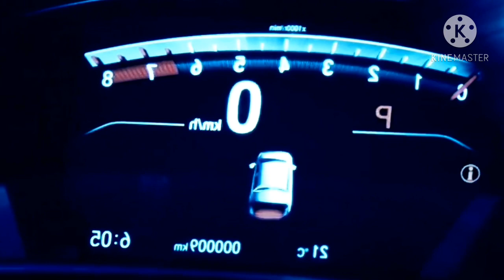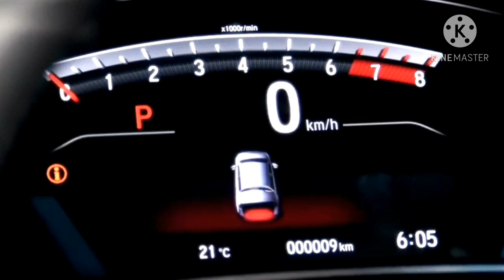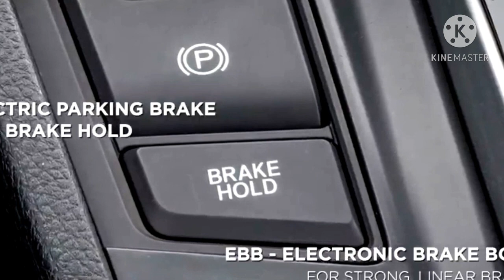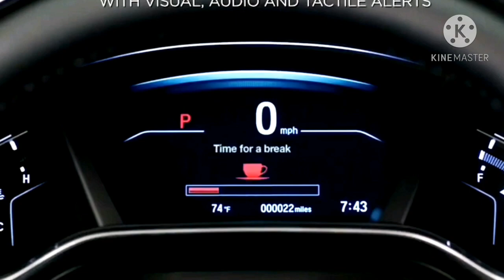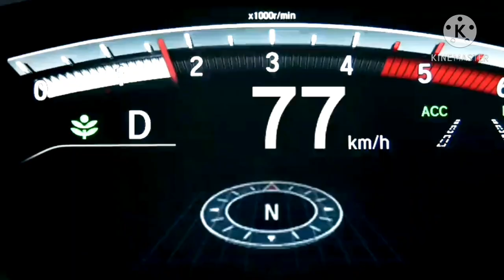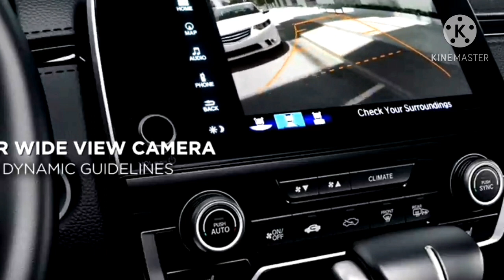Honda CRV Facelift dengan wajah baru 2021 mulai 400 jutaan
Honda CR-V terbaru sudah lebih dulu meluncur di Thailand dan Vietnam. Sementara untuk pasar Indonesia, jika mengacu pada Samsat PKB Jakarta, mungkin saja dirilis akhir tahun ini atau bisa juga awal 2021.

Terdaftar dua enjin sama, peminum bensin 2,0 liter naturally aspirated berserta 1,5 liter turbo. Tipe pertama tertera memiliki nilai jual kendaraaan (pre-pajak + marjin) Rp 344 juta. Sedangkan banderol anyar paling murah Rp 463,9 juta on the road Jakarta.